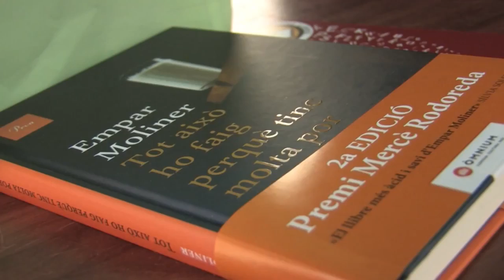Sant Jordi 2016 a Valldoreix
Valldoreix es prepara per la Diada de Sant Jordi de 2016 amb una jornada plena d'activitats.